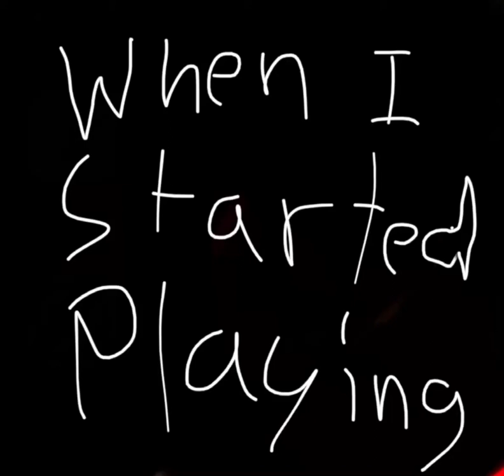When I started But Now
This is just a short but it’s cool  nice  and enjoy